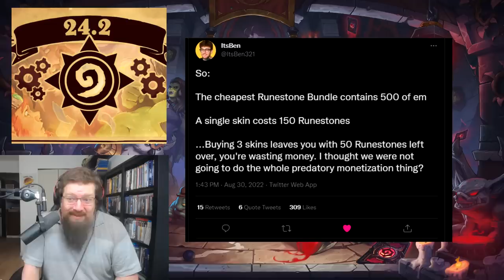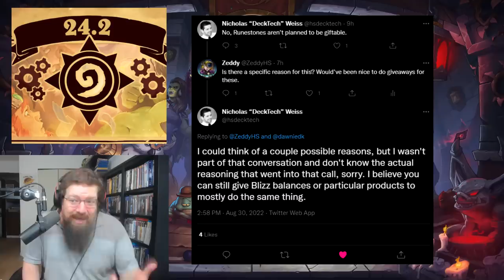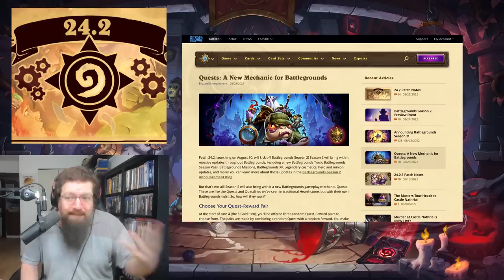Day one Patch REVIEW! Runestones SUCK! Tons of BUGS! Any good news!?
Today we go over the latest patch added to Hearthstone that introduced a new premium currency Runestones, began Season 2 of Battlegrounds including the new P2W Rewards track, as well as other items to the shop.